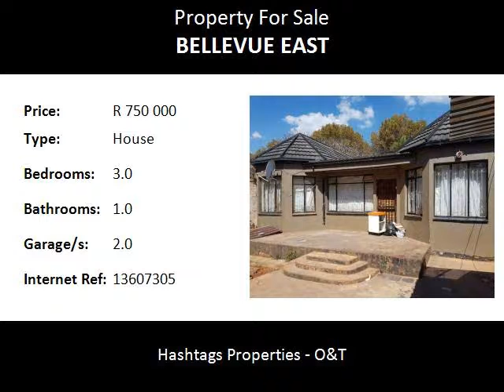3.0 Bedroom House For Sale in Bellevue East, Johannesburg, South Africa for ZAR R 750 000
Bedrooms: 3.0
Bathrooms: 1.0
Garages: 2.0
Price: R 750 000

Property Description:

This property needs some TLC. and it can be turned into anything that you want it to be .The main house has 3 nice size bedrooms, lounge , fitted kitchen ,and a bathroom .An outside building consists of 8 rooms  and 2 bathrooms .Double garage plus an extra parking Space. There is a Spaza Shop in front. Closer to public transport and all amenities its the heart of Yeoville  .There is a lot of potential  on this property   value
Your rental collection on this property is around  R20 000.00 per month this is a real investors dream  that is good value for money
Do not loose out !